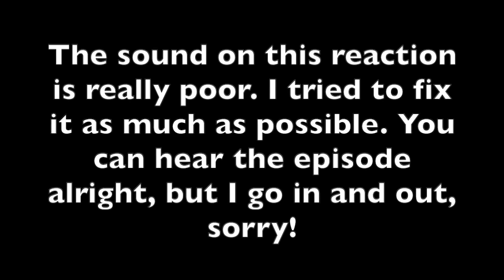Babylon 5 - 4x3 "The Summoning" Reaction